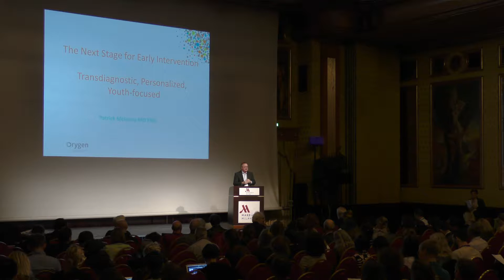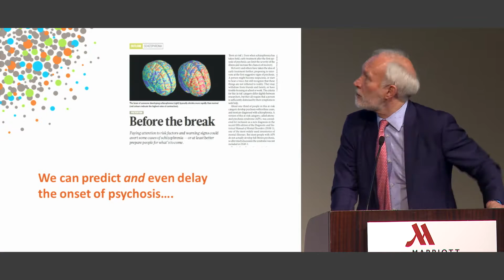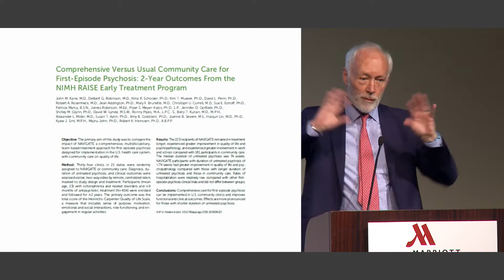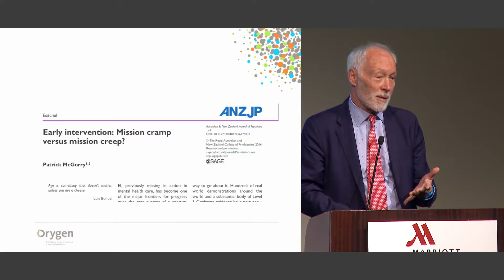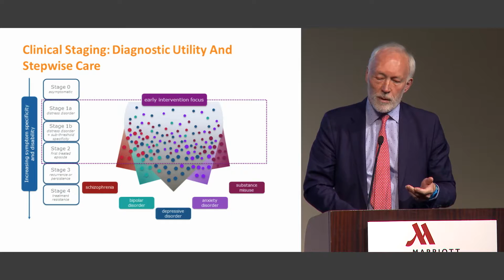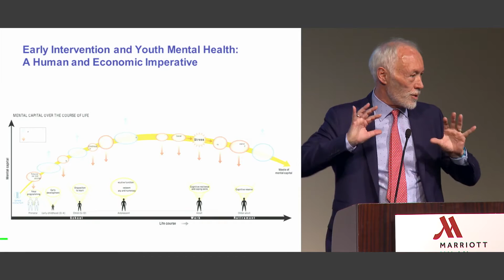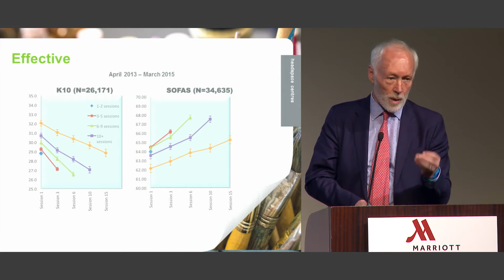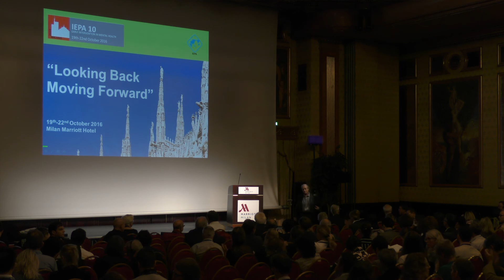Patrick McGorry, IEPA 10 Plenary Session 01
"The Next Stage for Early Intervention: Transdiagosic, Personalized, Universal"

IEPA 10th International Conference on Early Intervention in Mental Health: Looking Back, Moving Forward